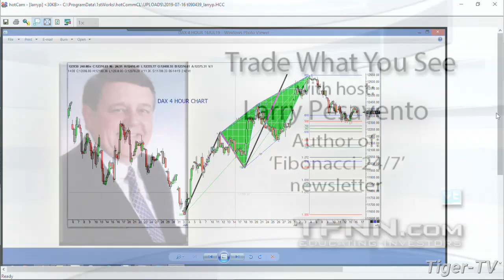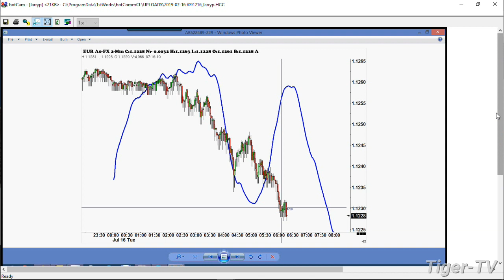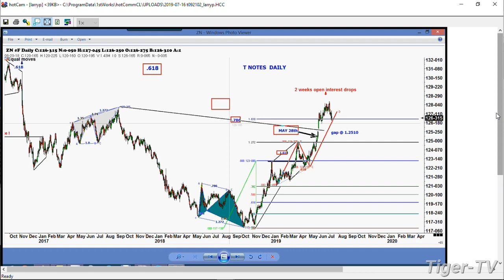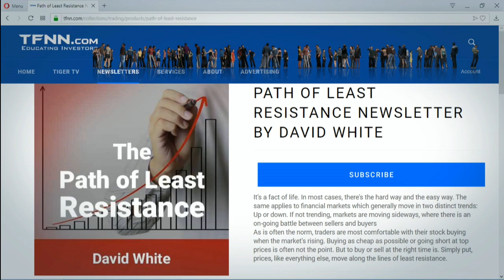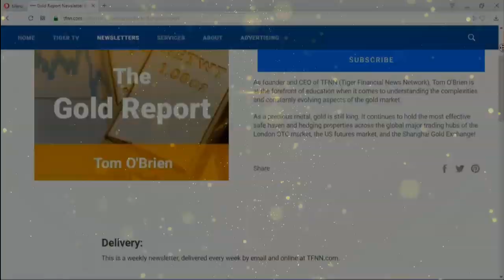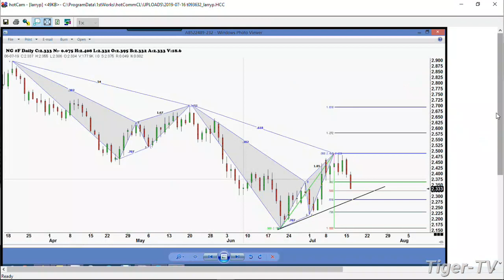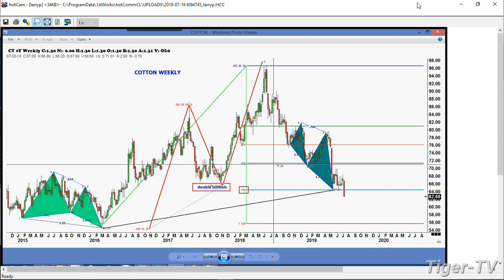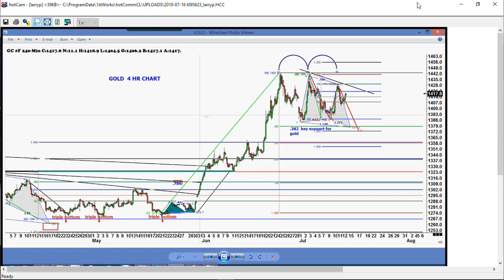July 16th, Trade What You See with Larry Pesavento on TFNN - 2019